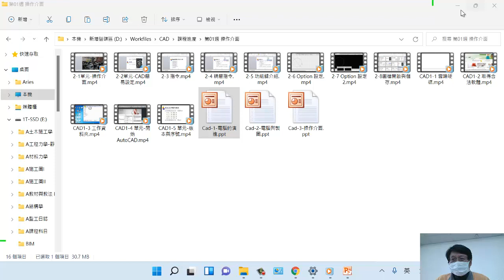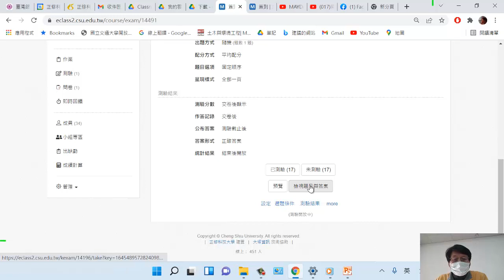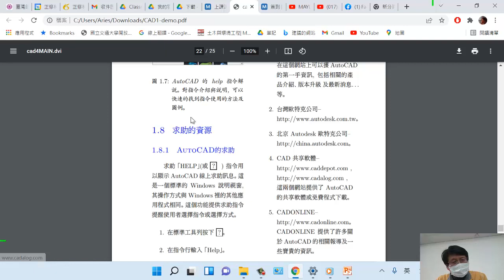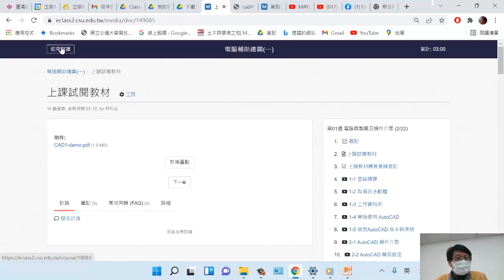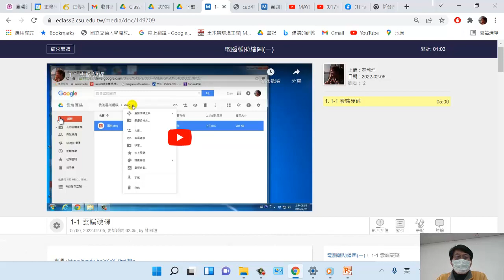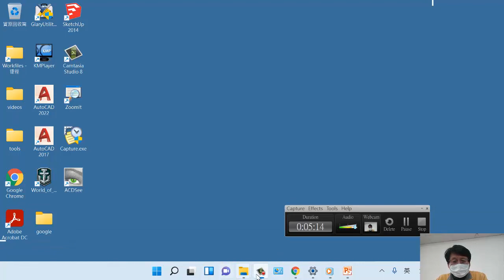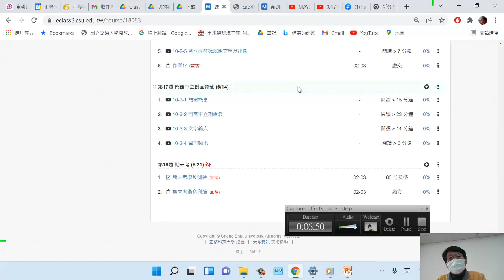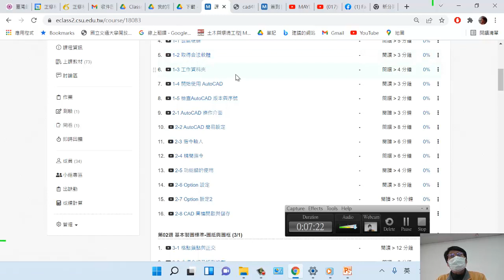CAD1-0 課程說明